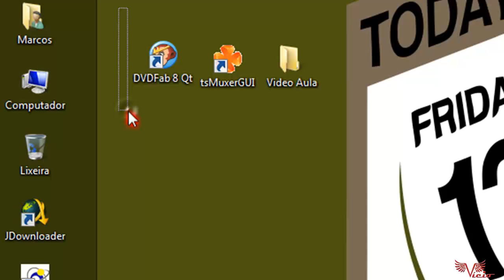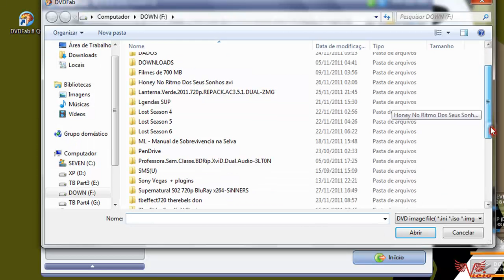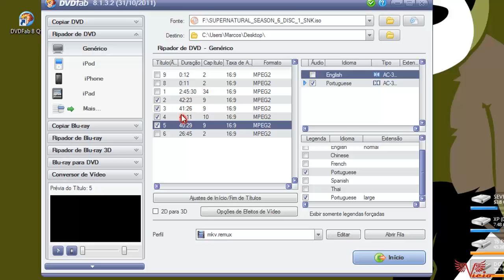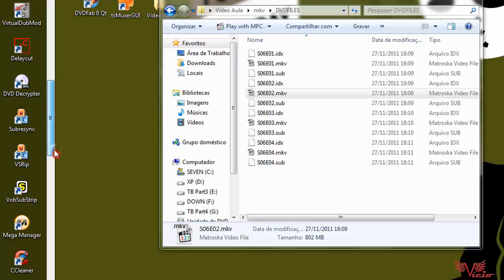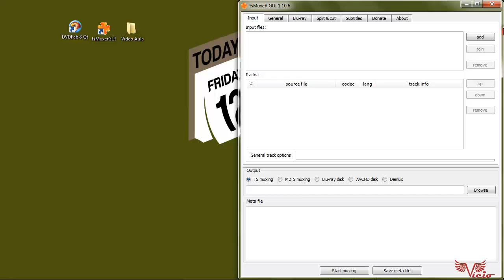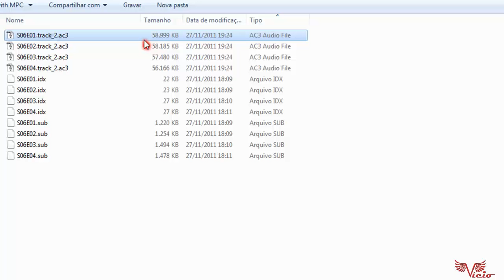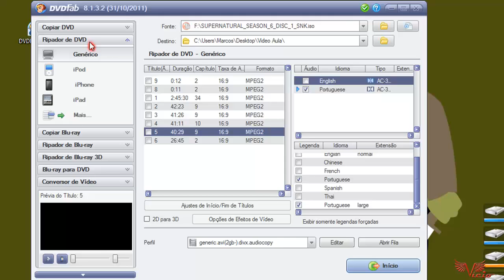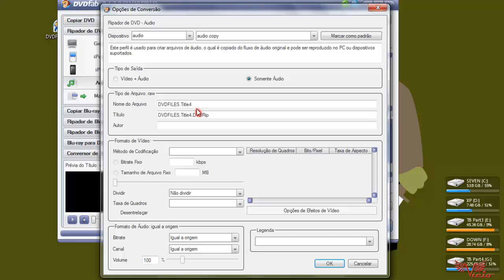Extração de Áudio e Legenda de Séries em DVD-BD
Apreenda como extrair áudios+legendas em lote de DVDs e BluRays de séries.